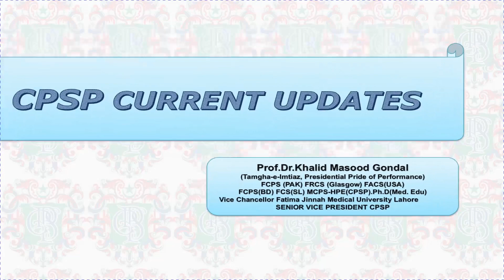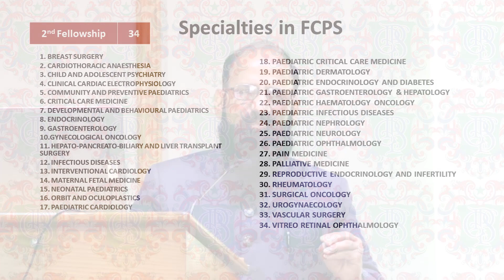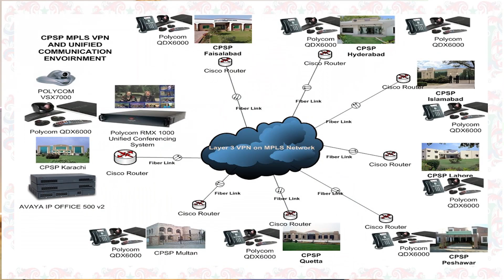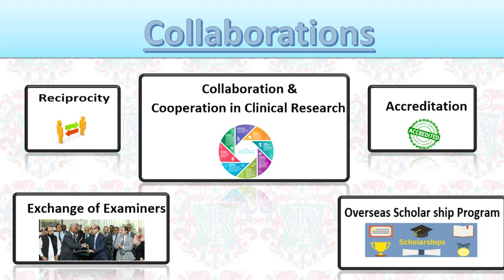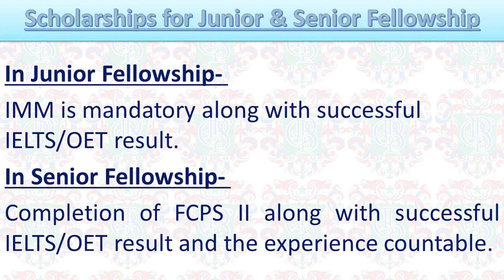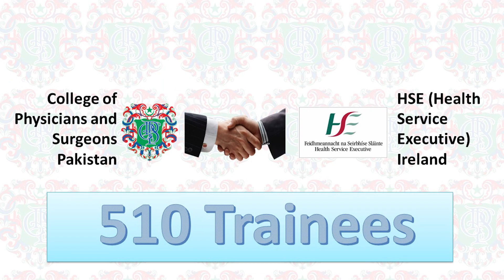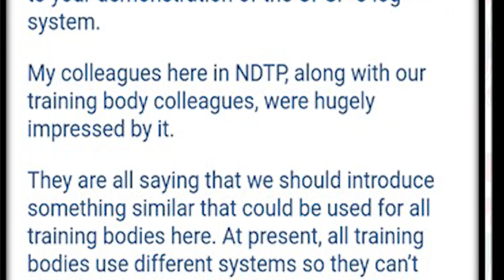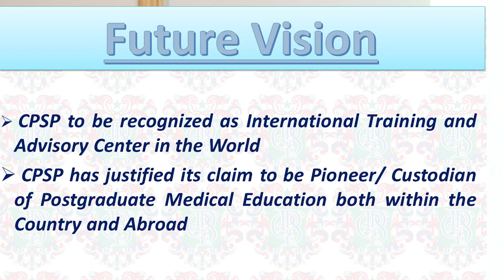cpsp rotational program uk Ireland ICME Convocations 2022-23